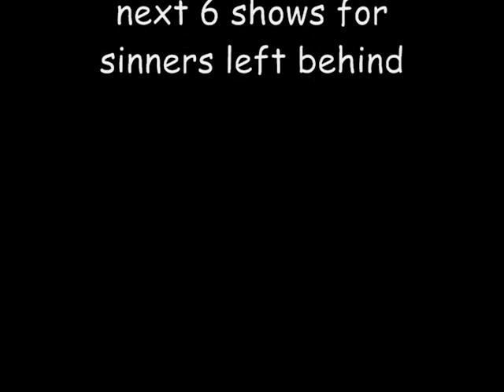orlando 2011 preview